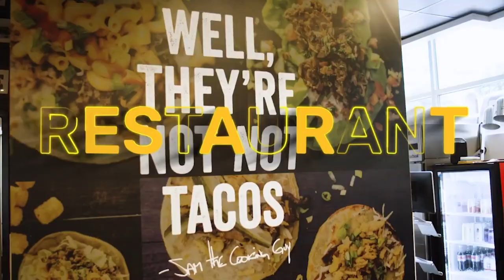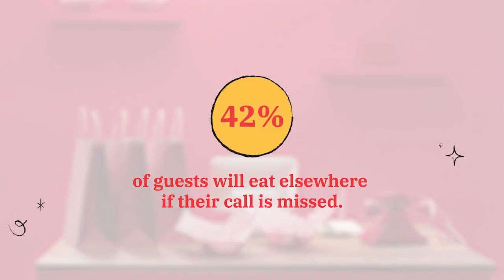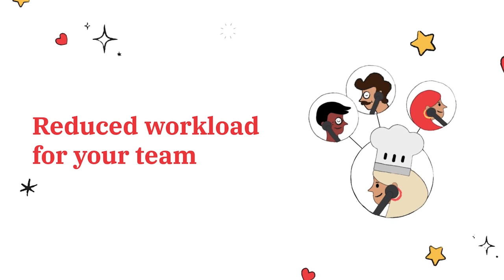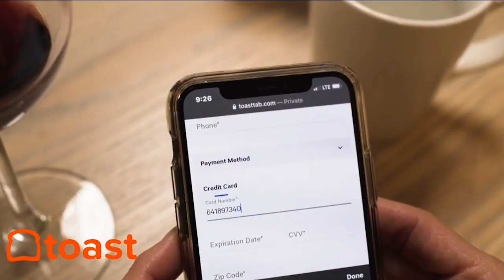MATT HORN on Finding His Purpose in Flames and Family — Restaurant Influencers (RI019)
Before he was a James Beard nominated chef, Matt Horn (@MattHornX) started out humbly cooking over a fire in his grandmother's backyard. Watch this interview with the Horn Hospitality Group CEO and multi-concept restaurant owner about growing a brand with social media and why he decided to “burn the boats.”

CHAPTERS:
[03:02] - Matt Horn 2-Minute Drill
[07:14] - Finding Fulfillment in Barbecue
[11:08] - Getting Support at Home
[23:34] - Being a Father
[27:35] - Restaurant Technology

Matt Horn is a Restaurant Influencer —

Matt Horn did not take the traditional route one would think a James Beard Award finalist and Food & Wine Best New Chef would have taken to the mountaintop of culinary arts. He didn’t begin cooking seriously until he reached his 20s. In fact, barbecue, and purpose, found Horn as much as he found it.

“I started off very humble in my grandmother’s backyard,” the restaurant owner and entrepreneur tells Restaurant Influencers podcast host Shawn P. Walchef of “I didn’t have a smoker or anything like that. So that backyard became my school. That was my area. That was my culinary school.”

Matt Horn’s obsession with barbecue began, ironically, with a bad batch of ribs. The disapproval of his then girlfriend, now wife, sparked the tenacity that lit his passion to pursue the perfect BBQ, and for that matter, his ever growing burn for improvement.

It worked.

Matt shunned opportunities to hang with friends, vacations, or any other alleged distraction many lean into and dedicated his focus to becoming the best barbecue chef he could possibly be. He took his food public in 2016 and had his first pop-up that same year.

Now the founder and owner of Horn Hospitality Group and its numerous concepts, he remains dedicated to his craft, business, and life.

Not answering the phone is one of the quickest ways for your restaurant to lose a potential customer. That’s why your restaurant needs Popmenu Answering.

• SAVE $100: Use our special link to get $100 off your first month of Popmenu Answering. Your monthly rate won’t ever change.

ABOUT MATT HORN (@MATTHORNX):
Matt Horn is one of Food & Wine Magazine’s Top 10 “Best New Chefs” for 2021 and a James Beard Award finalist. He is the founder and CEO of Horn Hospitality Group, which operates numerous restaurant concepts, including Horn Barbecue in Oakland, CA. Horn Barbecue was awarded a rare “Michelin Guide Restaurant” designation, has lines outside that run for blocks, and has garnered hundreds of rave reviews in local and national media.

ABOUT RESTAURANT INFLUENCERS:
Welcome to the Restaurant Influencers podcast series. Every week host and restaurant owner Shawn P. Walchef (@shawnpwalchef) talks with leaders in restaurant and hospitality about their secrets to Smartphone Storytelling and how to show up and engage where customers are spending time online.
The entire team at Restaurant Influencers is thankful for Toast (@toasttab) for being the primary sponsor of this show and allowing us to share the stories of successful digital first restaurateurs all over the world. Schedule a Toast Demo